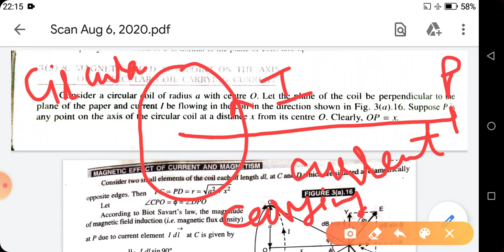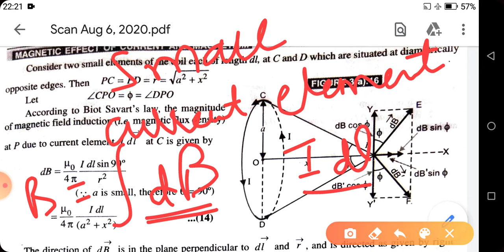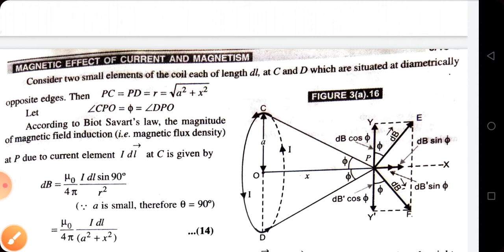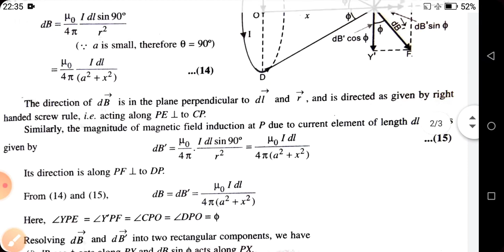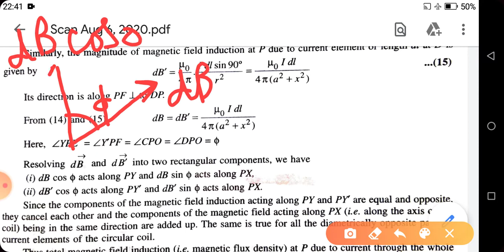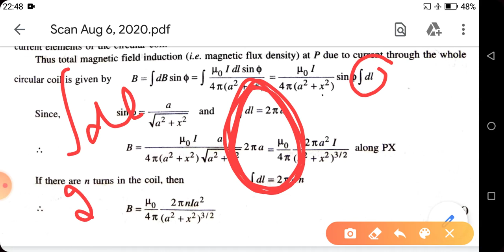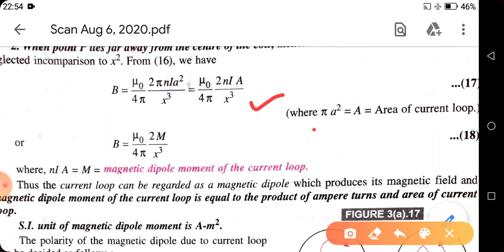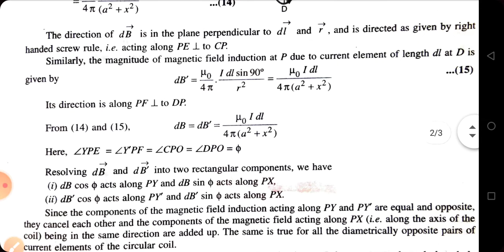Magnetic field due to circular current carrying coil || Class 12th || Moving charges and magnetism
Ch.  Moving charges and magnetism
Class. 12th